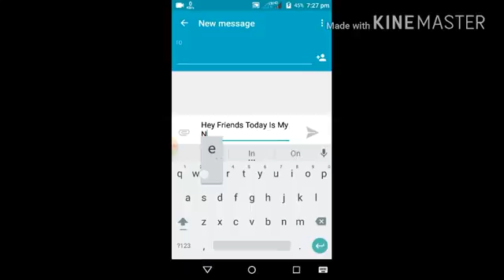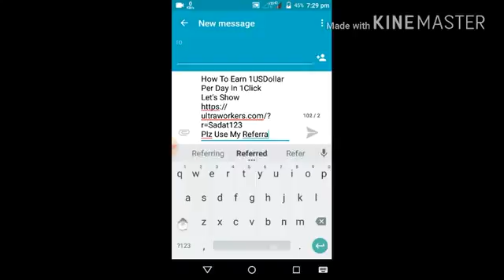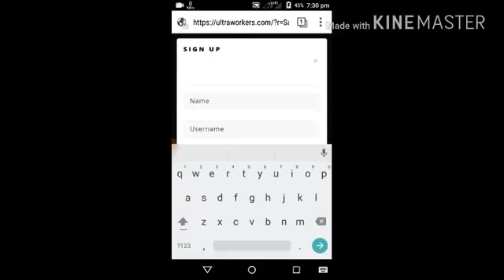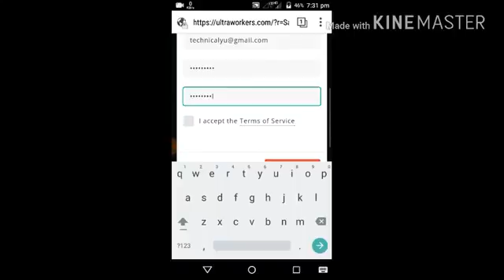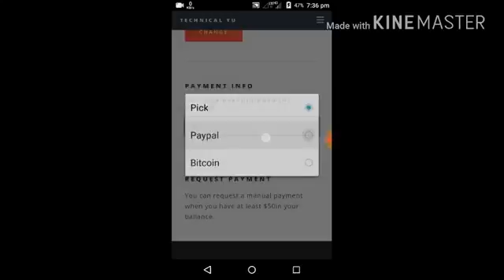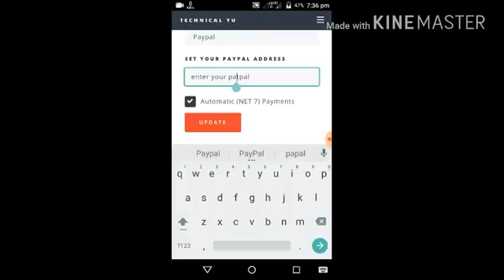How To Get Daily 5USD In Paypal